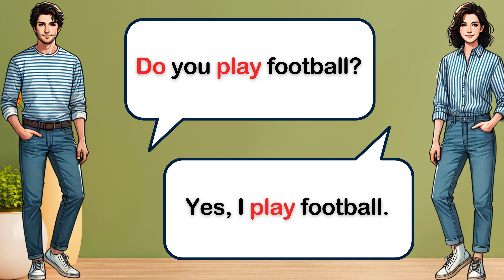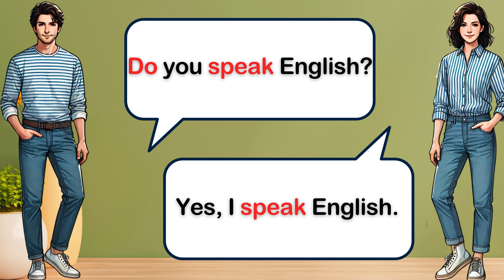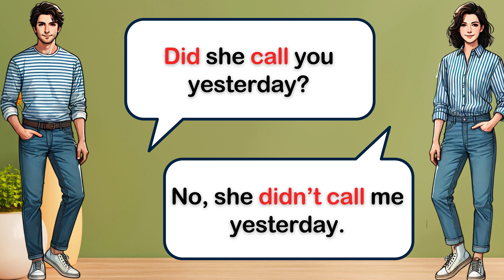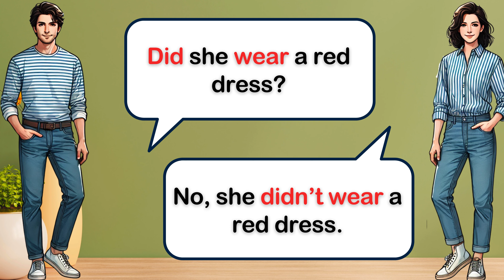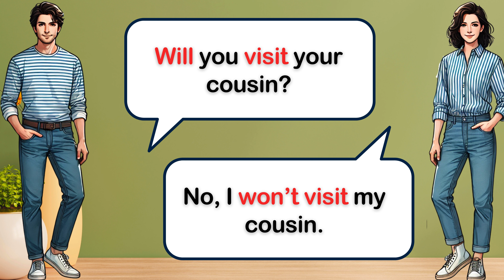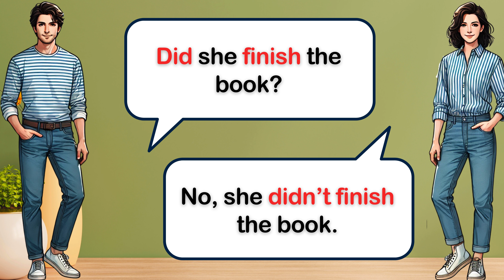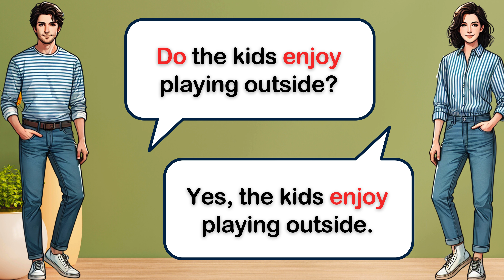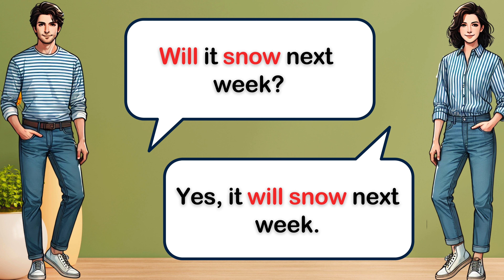English Speaking Practice - +300 Common Questions and Answers in English - conversation practice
Speaking Practice - 300 Common Questions and Answers in English
Improve your English with "English Speaking Practice - +200 Common Questions and Answers." This video is great for beginners, covering everyday questions and answers.
 Practice with us to gain confidence and fluency. Perfect for travel, work, or social interactions. Start speaking better English today!